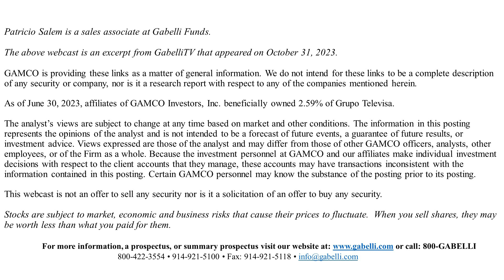Hablemos de Televisa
(Script)